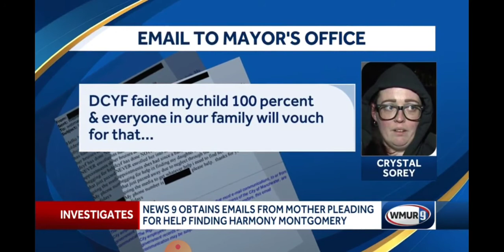Harmony Montgomery's mother pleads with mayor to help find her daughter